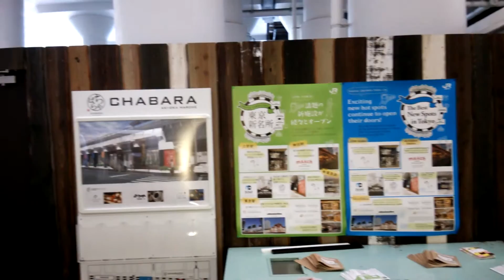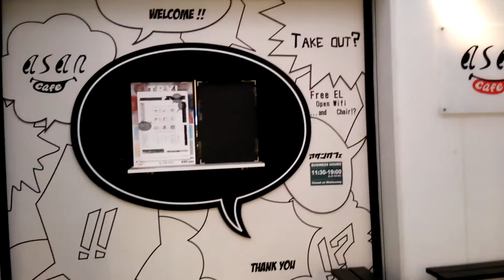2k540 AKI-OKA ARTISAN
' What making ' Atelier shops and theme (Studio + shop)

Tokyo, Taito-ku, Ueno 5-9 (Yamanote Line Akihabara Station and okachimachi station between elevated under)
* Yamanote Line Akihabara Station 6 minutes walk from okachimachi station, 4 minutes ' walk

Business hours 11-19:

Closed: every Wednesday （ vary Wednesday closed for the holidays. ）

2014/06/12
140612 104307